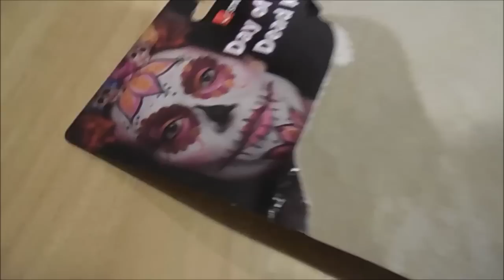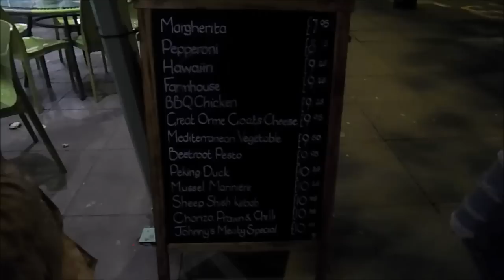Wales Vlog Final Episode - Gift Shopping- Halloween - Johnny Dough Pizza -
Well that's it the final episode in out 2019 Wales Vlog. I hope you have enjoyed watching them. I wanted to record memories for my children, what better way than a vlog ?